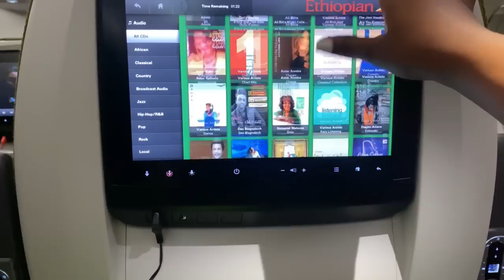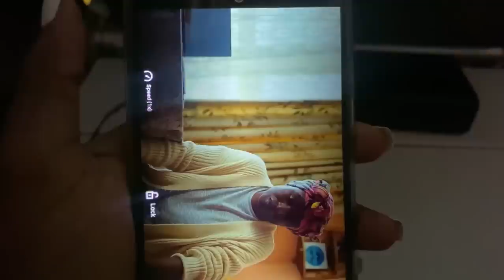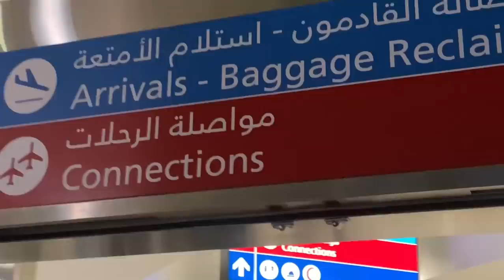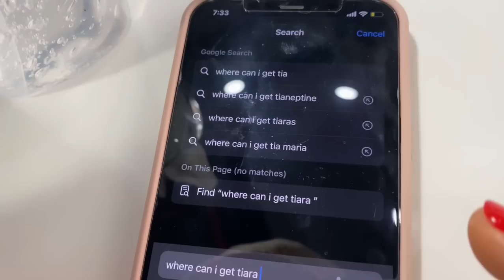DUBAI VLOG 1: Travel with me basically & touchdown in DXB🥳💃🏽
Hey dolls
Link to Oribi

Link to Wesley

Link to Njoki Patrisha